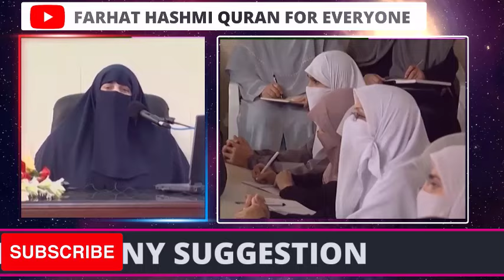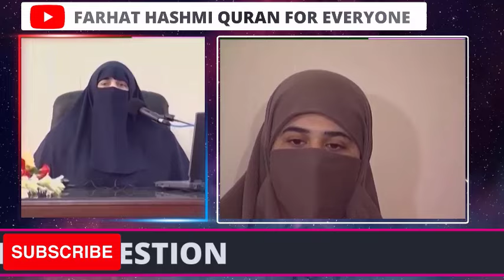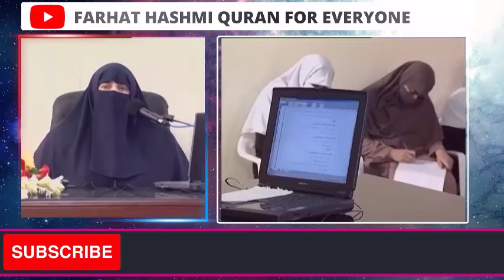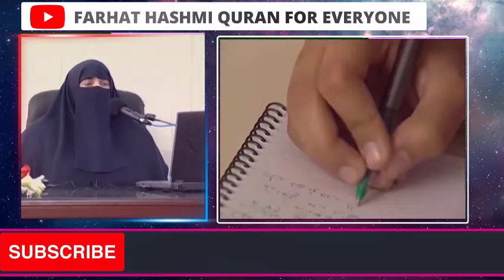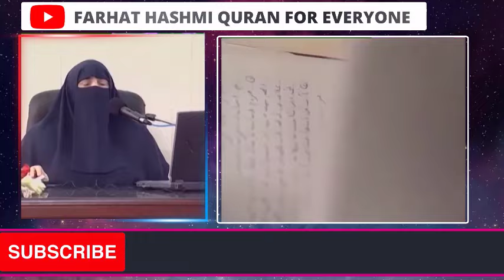Islam Main Sood Ki Haisiyat Part 2 By Farhat Hashmi